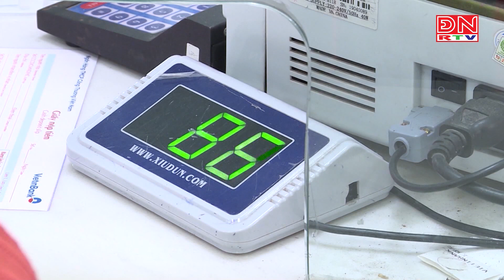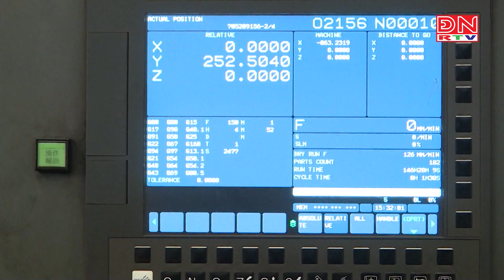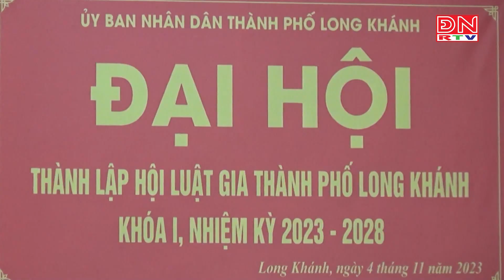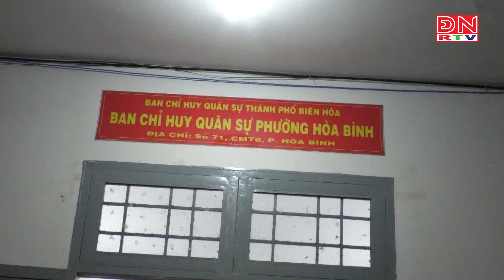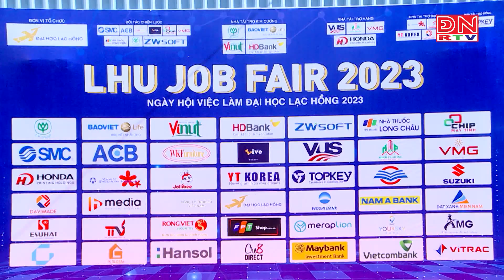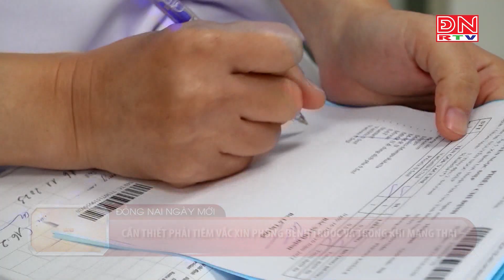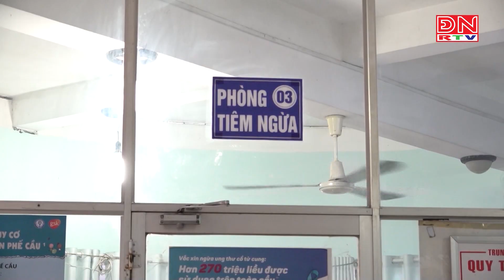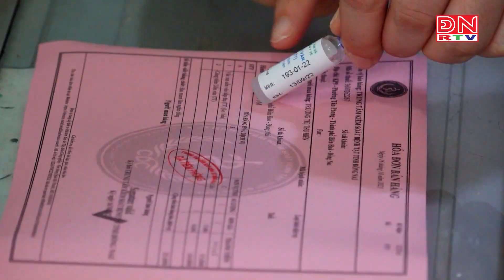Đồng Nai ngày mới ngày 05-11-2023